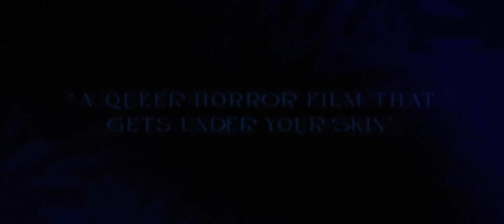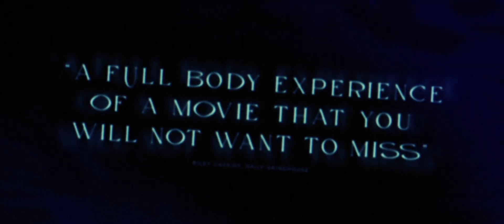Hypochondriac (2022) ┊ Trailer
A young potter’s life devolves into chaos as he loses function of his body while being haunted by the physical manifestation of his childhood trauma.

Directors: Addison Heimann
Starring: Zach Villa, Devon Graye, Madeline Zima, Yumarie Morales, Marlene Forte
Genres: Horror, Drama, Thriller

Get some 🍿 and enjoy  ¯\_( ͡❛ ͜ʖ ͡❛)_/¯